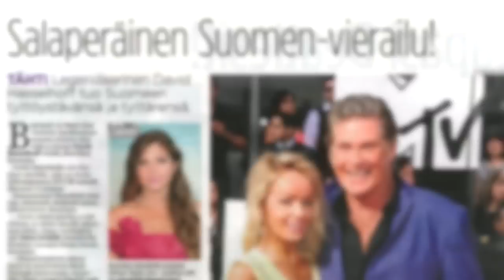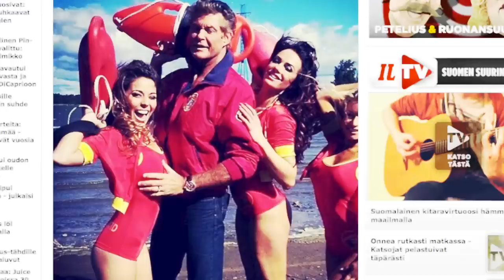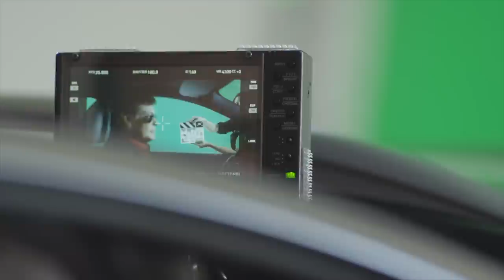David Hasselhoff visits Finland -dokumentti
Minidokkarissa nähdään myös lukuisia suomalaisia julkkiksia, jotka saivat tutustua Hoffiin kesäkuussa. Videolla vilahtavat muun muassa Jaana Pelkonen, Hanna-Maria Seppälä, Tomi Björck, Michael Monroe, Duudsonit, ja osa Viidakon tähtösistä. Mitä Hoff itse Suomen-reissusta ajatteli?

Hasselhoff-jakso Brändäreissä ensi sunnuntaina 2.11 MTV3-kanavalla klo. 21.00